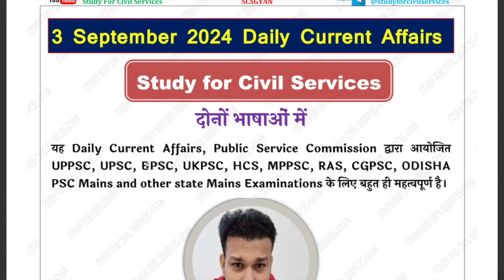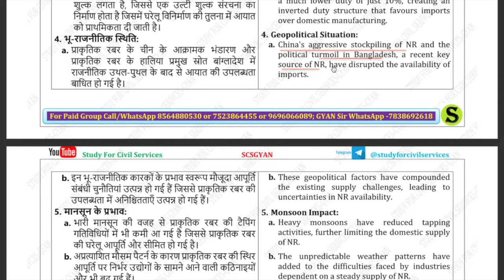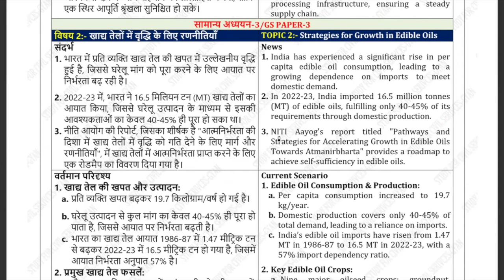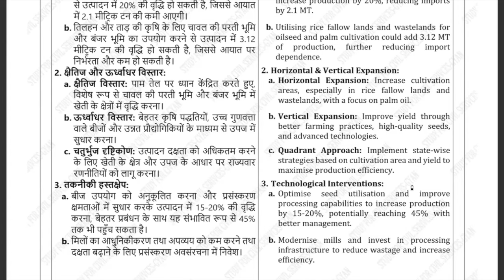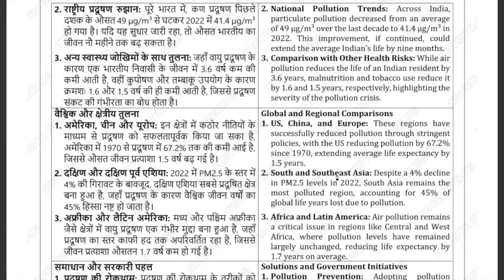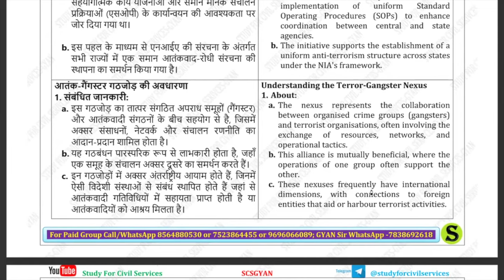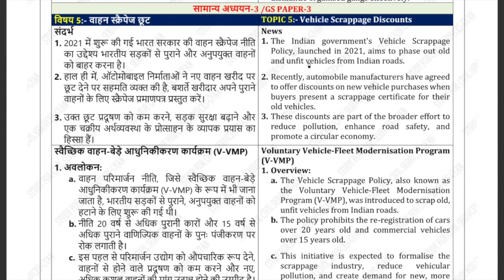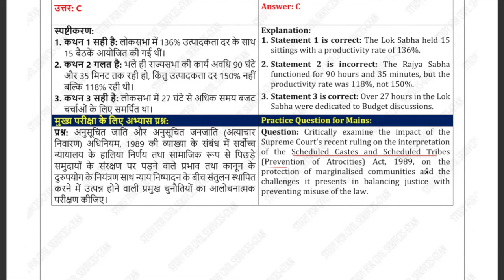3 Sep 2024 UPPSC UPPCS PCS RO ARO BEO Daily Current Affairs | The Hindu,Indian Express latest News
study for civil services Daily Current Affairs detailed analysis for uppsc uppcs up psc pcs ro aro beo ukpsc hcs mppsc cgpsc ras bpsc jpsc state pcs exam Sponsored by Gyan sir
most important latest breaking news analysis from all newspapers like the Hindu Indian Express dd news rajya sabha lok sabha live mint pib press information bureau mcq questions editorial discussion useful for upsc is pcs ssc state pcs like uppsc mppsc cgpsc bpsc apsc tnpsc tpsc kas has hpsc hcs ukpcs ukpsc ppsc and various other competitive government exams.
Welcome to our daily current affairs analysis series, your ultimate guide for acing UPSC, State PCS exams like UPPSC, UPPCS, BPSC, UKPSC, and more! Stay ahead of the competition with our comprehensive insights sourced from The Hindu, Indian Express, DD News, and trending hot topics.

In this video, we delve deep into the latest developments shaping the world around us, providing invaluable perspectives for exam preparation and staying informed. Our expert analysis covers political, economic, social, and cultural affairs to give you the edge you need to succeed.